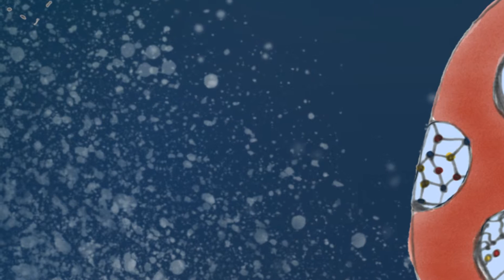the face I love cover (marcos valle)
playfulness ver